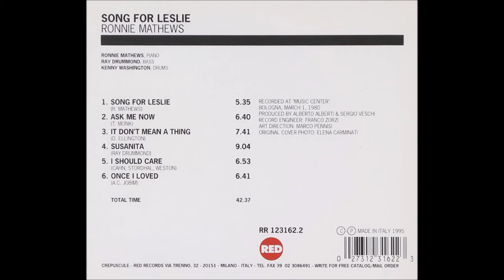Song for Leslie - Ronnie Mathews Trio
Ronnie Mathews (p)   ロニー・マシューズ
Ray Drummond (b)   レイ・ドラモンド
Kenny Washington (d)   ケニーワシントン

1980/03/1